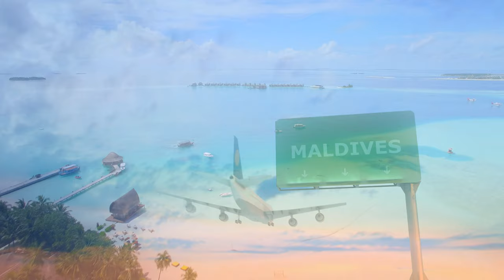MALDIVES Exotic Paradise ★ Drone Film (4K UHD) with ♫ ♬ Calming Music ||► 10 min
Camera used for this video:
-Sony AX100
-Panasonic LUMIX GH5
-GoPro HERO9 Black
-DJI Mavic 2 Pro - Drone

Copyright information:
All The Footage and Music Used In The Video Is Licensed.
All The footage for AcoTube Was Edited By G.Vlasenko
LICENSE CERTIFICATE:
E.E. Pty Ltd (ABN 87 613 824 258)
ID :G9V8HGP
Video Author : MotionWorksFilmStudio
Licensee: G.V.
Registered Project Name: Maldives
License Date: January 29th, 2021
Audio License ID: XALDEVW
Author : MARiAN
This license certificate documents a license to use the items listed above